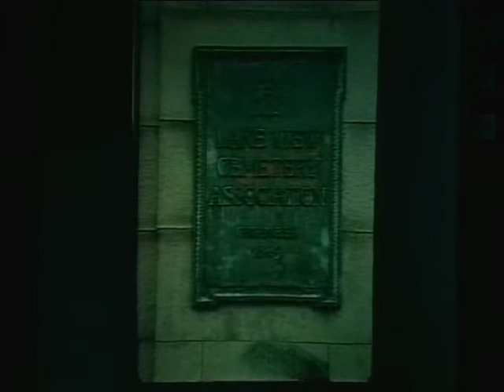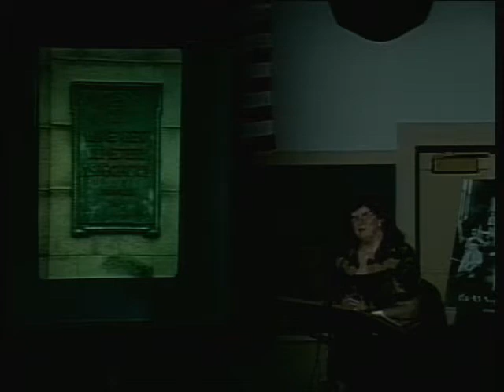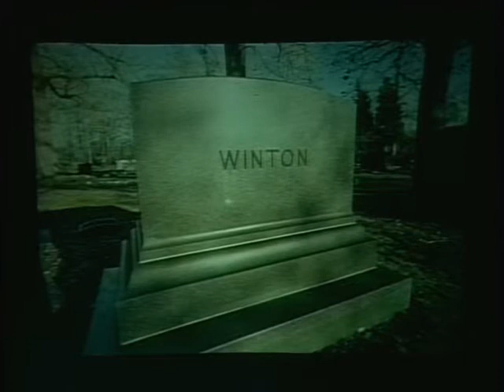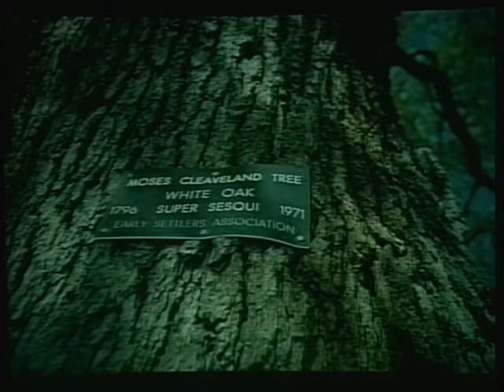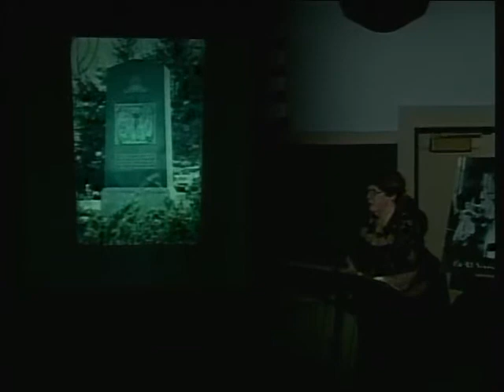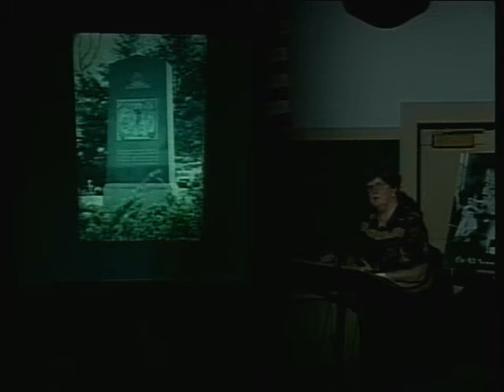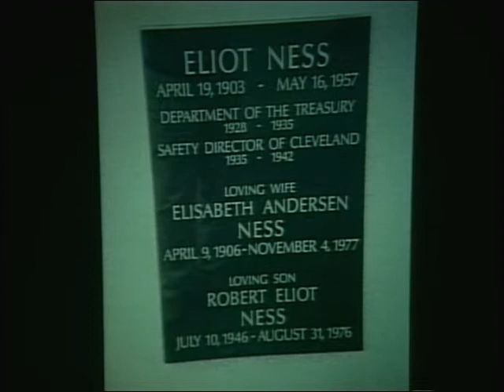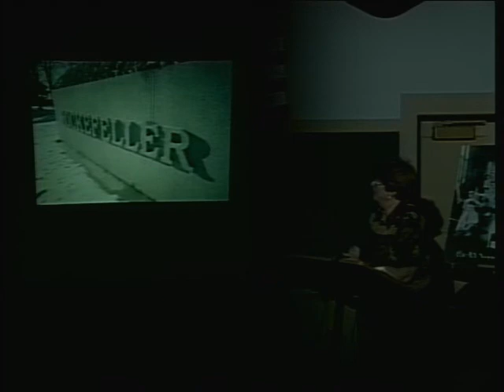Lake View History July 23, 2002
Lake View History: Landmarks, Landscapes and Legacies presented by Katherine E. Kohl on July 23, 2002